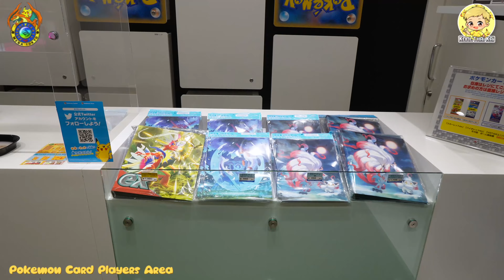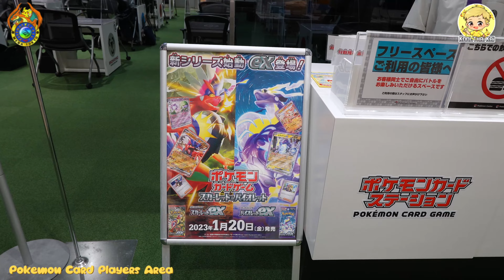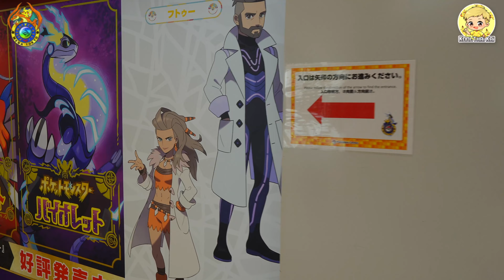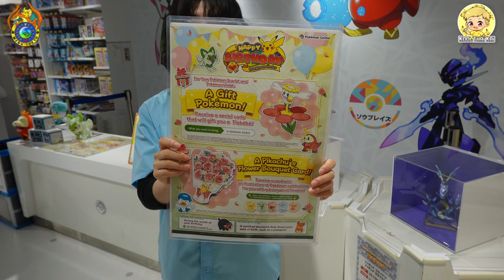Pokemon Center Mega Tokyo Japan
OMG, This Pokemon Center Japan is so much fun!!! Thank you to my amazing parents and brother Jet for this incredible birthday trip to Tokyo, Japan, to the PokemonCeneterMegaTokyo It was super cool to see all the PokemonCharacters on display. There are lots of plushies, toys, and souvenirs, and a cafe called the PikachuCafe . This is a super cook Pokemon Center in Japan.

RESPECT THE CARDS!

I want to thank the Pokemon community, especially the super cool eBay content creators, for their inspiration and knowledge on their channels. I must thank @TwiceBakedJake, @PokeRev, @UnlistedLeaf, @PokeVault, @TopTenPokemon @DrApplesauceTwo, @TCAGaming and @RattlePokemon and all the other cool YouTubers for their super cool videos and knowledge on Pokemon cards. Thanks! I have learned so much from you guys.